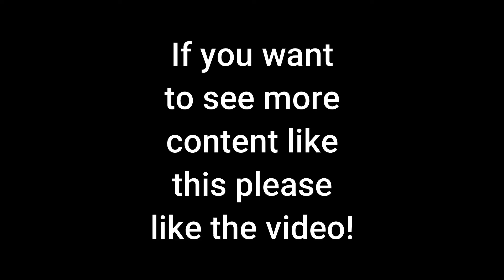Call of duty: Spooky Season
Hope you enjoyed the video. Like the video if you want to see another video like this.